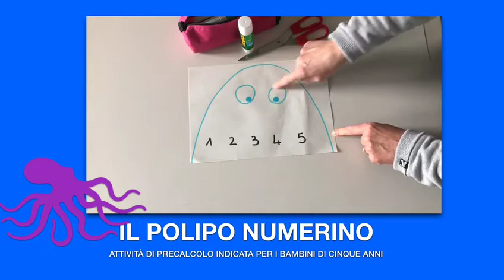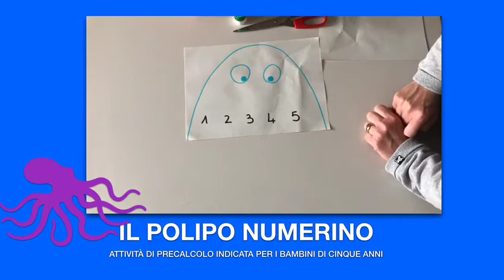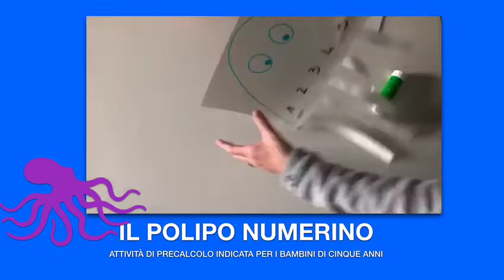Il polipo numerino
Un gioco proposto per i bambini grandi